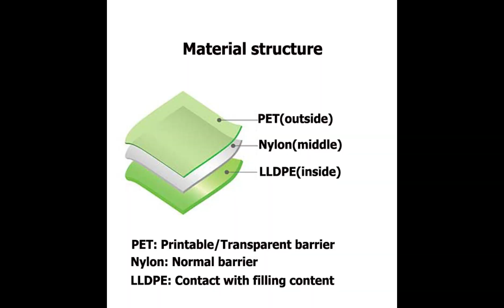FBXZZL-002: standing pouch nylon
standing pouch nylon,custom flexible packaging,standing pouch indonesia,grosir standing pouch

Introduction
For the FB-XZZL002 standing pouch nylon, our customer used it for 2000ml/5000ml of liquid products.

Technical Parameters of standing pouch nylon
Packaging volume: 2000ml/5000ml
Packaging content: liquid products
Packaging style: custom flexible packaging
Pouch styles: standing pouch indonesia
Spout pouch thickness: 140-180micron
Spout inner diameter (Φ): 15mm/33mm
Spout step (gap): Non-step

Common applications
-Sports nutrition
-Health and beauty
-Home care
-Horticulture
-Liquids

-Preview 00:00
-Material structure 00:10
-Spout cap 00:30
-Method of contact us 00:40